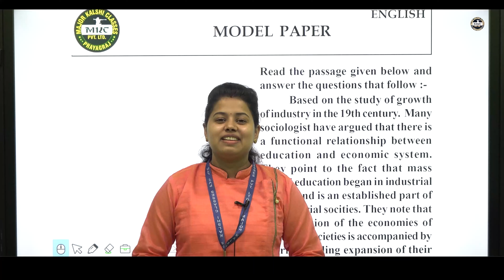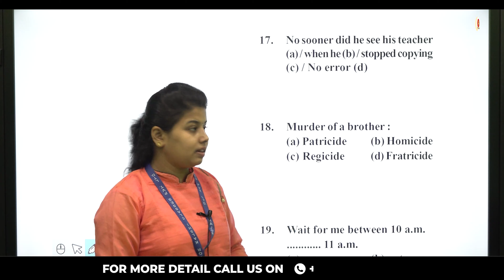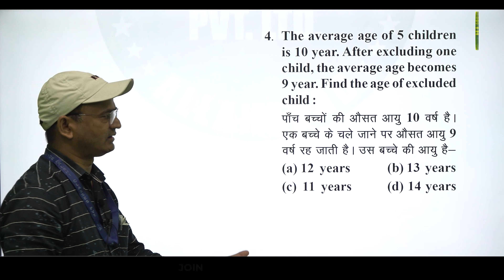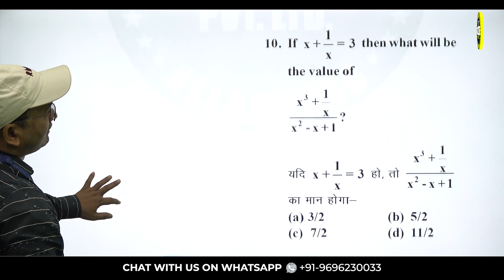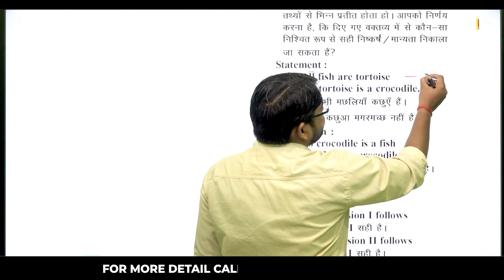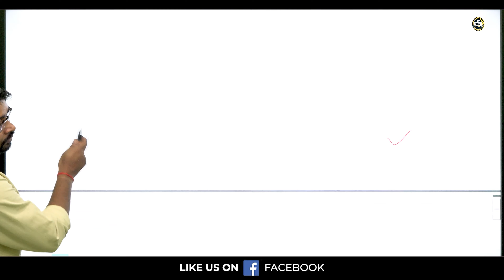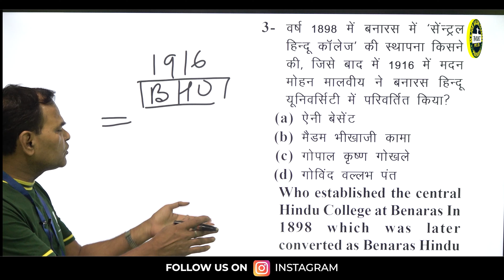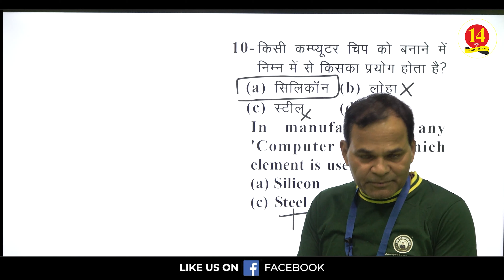Air Force Y Model Paper-5 | Best Model Paper For Air Force | Indian Air Force | MKC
Register for 👇
Offline Classroom OR Online Classroom Course